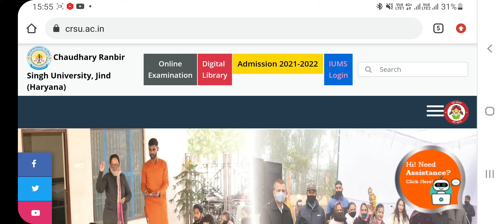crsu admit card news today crsu admit update crsu latest update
onlineexamcheating
cheating karne ka sabse aasan trika
cheating exam

CRSUB.edUmclist
Ravigeneral tech
Crsu news
 crsu,
 crsu latest news
crsu update
 crsu university latest news
 crsu today 2022 exam latest notification
 crsu today latest news
 crsu online exam upsate 2022
 crsu today datesheet released crsu today latest news
crsu today m.ed exam datesheet update
crsu m.ed 2022 exam update
ravigeneral tech
crsu 2022 b.ed exam will be online or offline
crsu 2022 exam
crsu 2022 exam online or offline
 crsu date sheet 2022
 crsu exam update 2022
 crsu online exam 2022
 crsu exam mode 2022
crsu new update today
crsu latest news today
 crsu b. ed latest news
 crsu guideline examples
 crsu cheatingonline exam
 gju
kuk
 igu
mdu

crsu online exam me mirror lagega ya nhi
crsu 2022 online exam me mirror lagega ya nhi